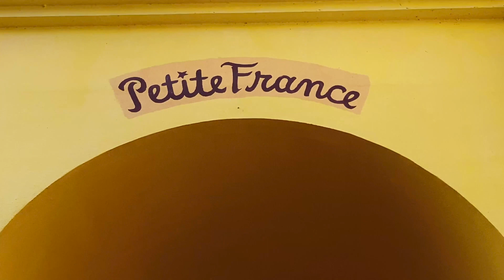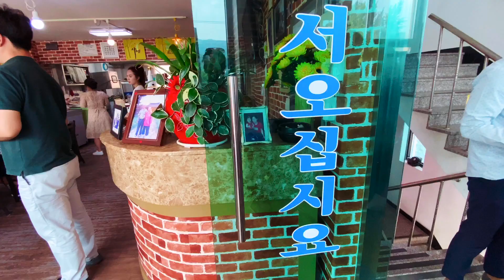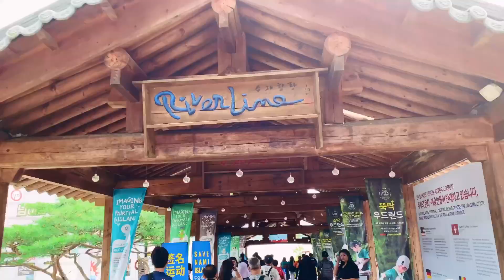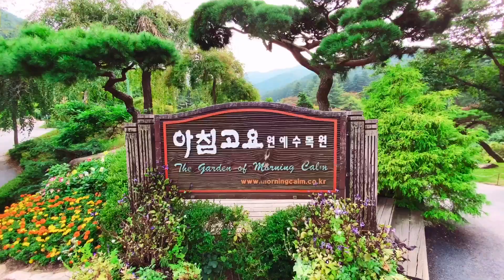VLOG DAY 3: PUNTA TAYO SA NAMI ISLAND, PETITE FRANCE AT MYEONGDONG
Hi guys!

I hope you guys will like this!